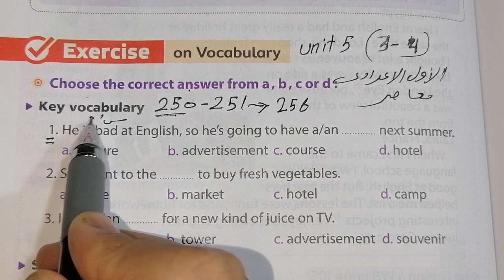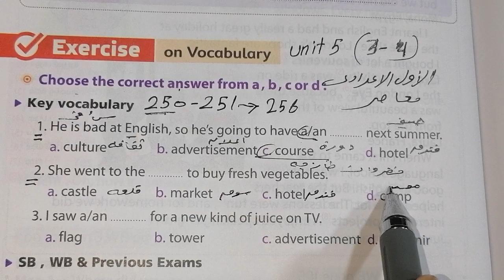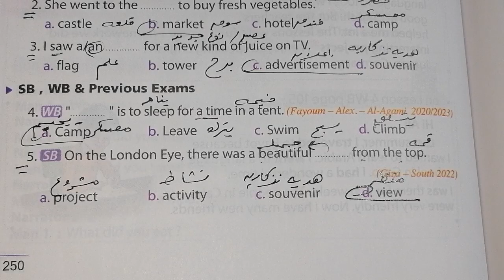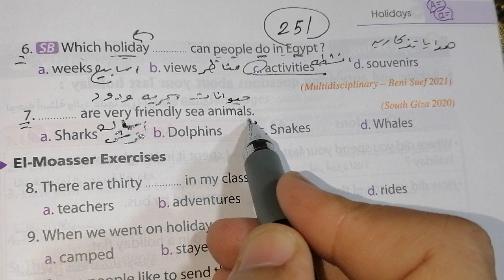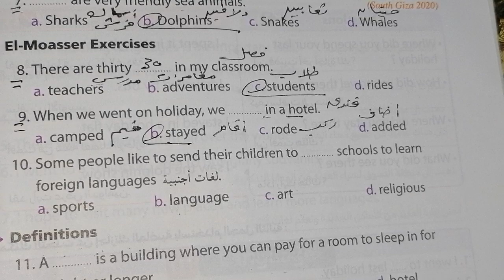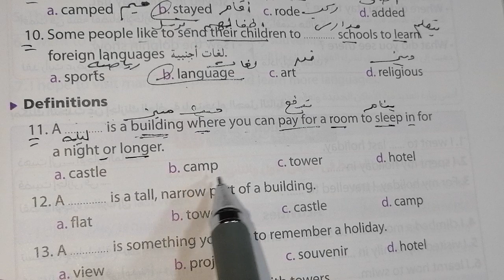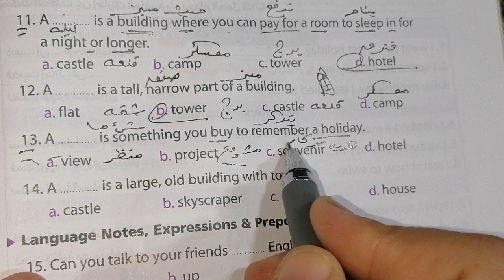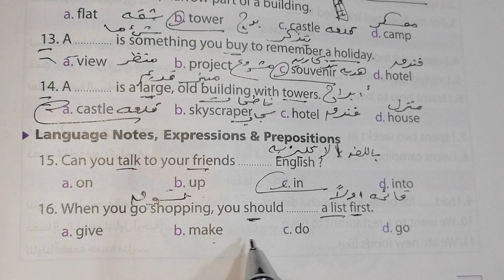حل صفحة 250 ،251 من كتاب المعاصر 2024 انجليزي الصف الاول الإعدادي الوحده الخامسه الدرسين 3&4♥️♥️♥️